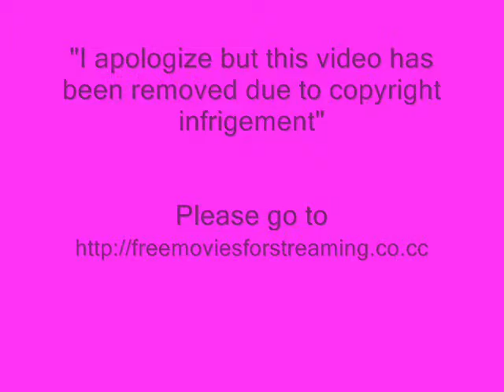Valentine_s Day_Trailer part 1.wmv